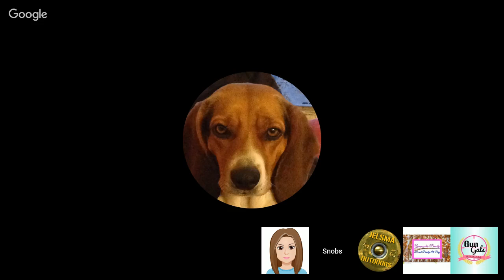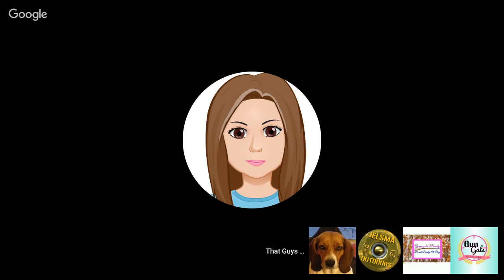Gun Gals Live: Should I get a Non Lethal form of Protection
Gun Gals is a group of ladies that have a shared love for their 2nd amendment rights and we are able to come together to share our views on many different subjects.